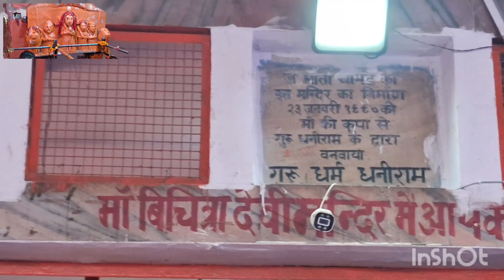Mata chodre Maiya ke darsan kre | hum Monday ko Gaye dekho pure up | से भक्त दर्शन को भीड़ उमड़ पडी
travel devkrishnanews dekho Monday ko itna Bhid aaye hai